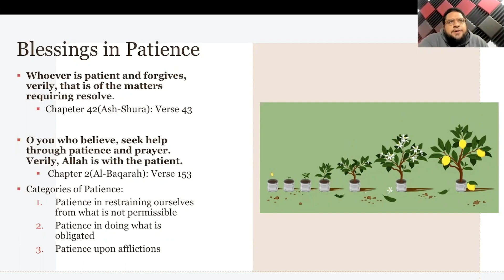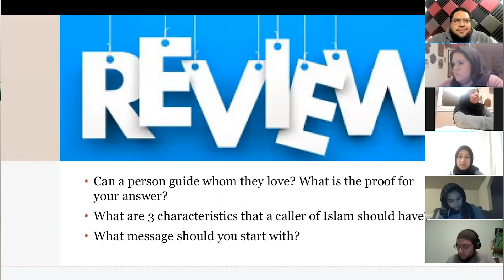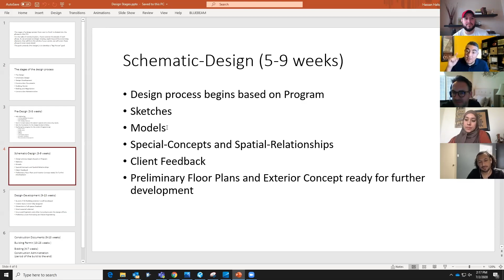Thank you for helping us make an impact in 2020 | IslamInSpanish Centro Islamico Update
In the nearly 20 years that I have personally spent educating Latinos worldwide about Islam -this year will by far be one of the most monumental in the history of IslamInSpanish. If you’ve been following IslamInSpanish then you’ll already be familiar with the big changes that occurred...

When the pandemic hit earlier this year, our community in Houston was hit hard. As businesses and institutions started to go on lockdown, so did our very own Centro Islamico -the ONLY Spanish-speaking Islamic Center in the U.S. How were we going to continue our various in-person outreach programs and events when we are forced to close?

In the face of these very uncertain times, we remained more resilient than ever and quickly pivoted our entire operations to continue reaching the masses while in isolation. We moved all 17 of our English & Spanish classes, seminars, and programs online -13 of which are still ongoing! On top of this, we were able to continue to benefit the community through our various (virtual) partnerships throughout the year with organizations and institutions such as Yaqeen Institute, Rio Grande Valley, RICE University, U.S Census Bureau,the Institute for Social Policy and Understanding, and many others.

On average, we were able to reach an estimated 1.2 MILLION people each month with our educational content about Islam on Facebook alone. By the grace of Allah -and through the support of our generous supporters, we were able to conduct over 30 Virtual Shahadas with other Latinos that we interacted with online.

Going into 2021, we would like to build on the momentum that we established this year and share Islam with MILLIONS of more people across the globe.

The Prophet (SAW) said: "By Allah! if a single person is guided by Allah through you, it will be better than anything in this world” (Bukhari & Muslim)
Will you partner with us and share in the ongoing rewards for sharing the wisdom of the Qur’an with over 1.2 MILLION people each month?
Help us continue to produce FREE educational content about Islam, distribute Spanish Qur’ans, books, CDs, audiobooks, and podcasts and expand our reach even further!

Become part of this impact and receive endless rewards by supporting today.

*Our Mission: To Inspire, Lead, and Pioneer Solutions In Educating Latinos and Other Communities About Islam Through Media Productions and Grassroots Outreach Worldwide.